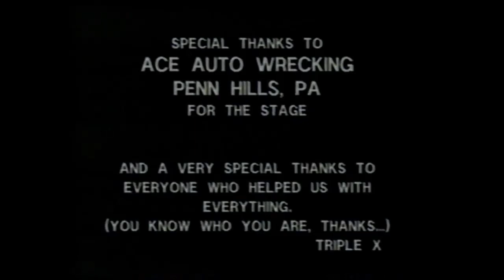Triple X - Pump Up The Gas (Official Video) (1991) From The Album Bang!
Excellent hard rock band. Rare video from their Bang! album from 1991.